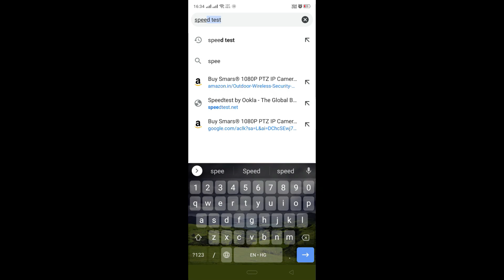Best 2G 3G 4G LTE Weatherproof Router | Outdoor 4g Wifi | Jiofi Alternate | cofe wifi 4g sim Router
Best 2G 3G 4G LTE Weatherproof Router | Outdoor 4g Wifi | Jiofi Alternate | Multi Sim Wifi Router
Jiofi Alternate
we are not selling in amazon its affliate link because quality test not assured other dealer selling
cofe wifi 4g device
cofe wifi 4g device outdoor with external antena
jiofi 2
Dlink dwr-921 4g wifi router
Cofe Oudoor Multi sim 4g Router
Cofe Multi sim 4g Router

Message Namdhari Infotech on WhatsApp.
4g sim Router
BEST 4g sim supported LTE ROUTER !! LTE Router For CCTV DVR IN 2020
D Link DWR‑921 3g 4g LTE Modem Mobile Sim Router Network Setting And Configuration
ptz camera
care cam camera setup
d link sim card router
ptz camera installation
You Can Now Buy From US!